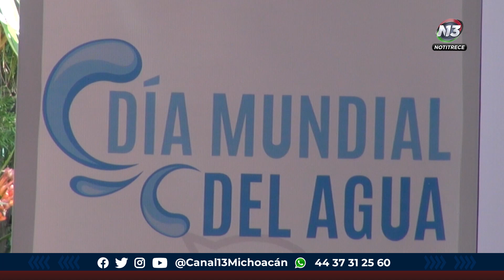Conmemoración del Día Mundial del Agua.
Estatal 🔴 Autoridades estatales conmemoraron el Día Mundial del Agua con distintas actividades de concientización en el Zoológico de Morelia.